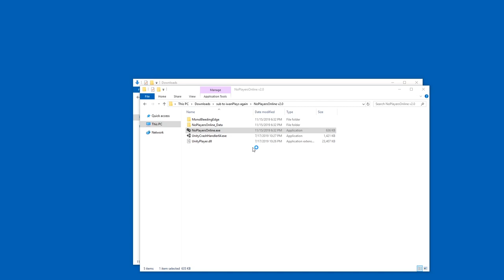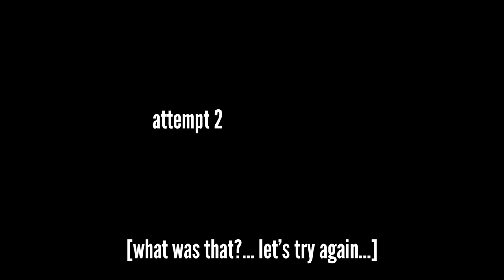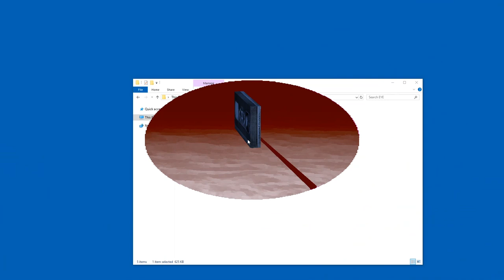Mysterious Phone Call to No Players Online Developer (Real)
iwanPlays - I make videos about modding, and indie games. I take apart spooky games too now.